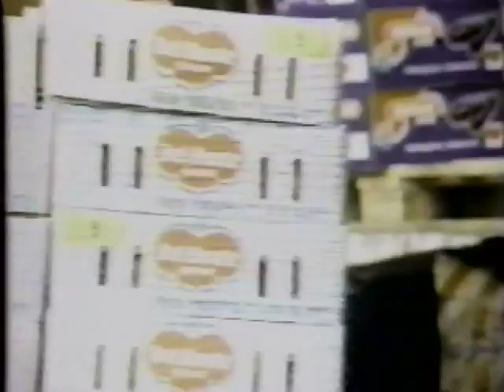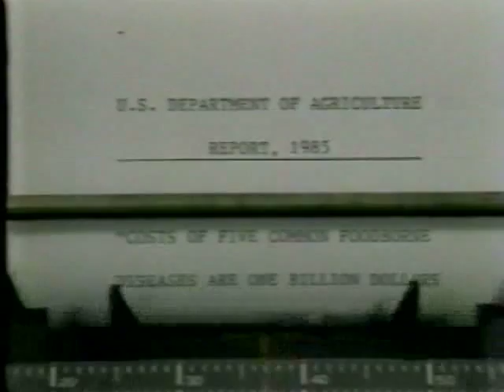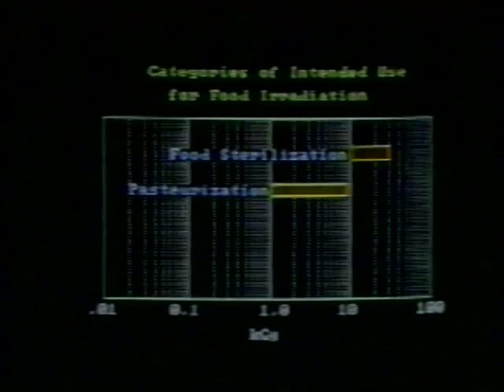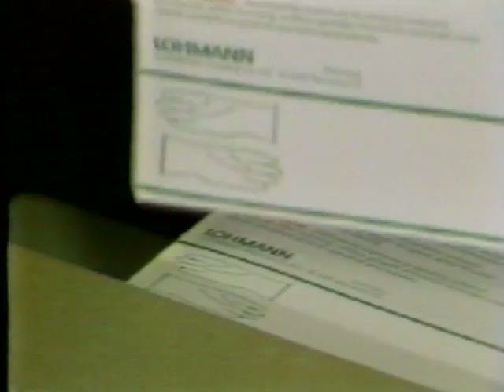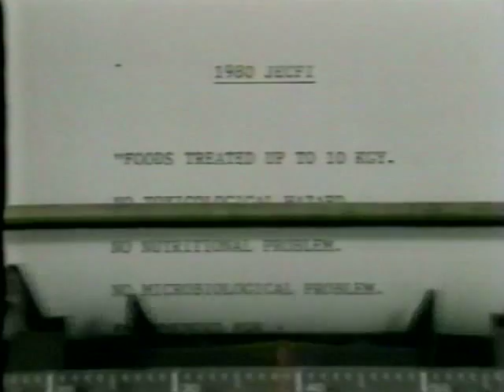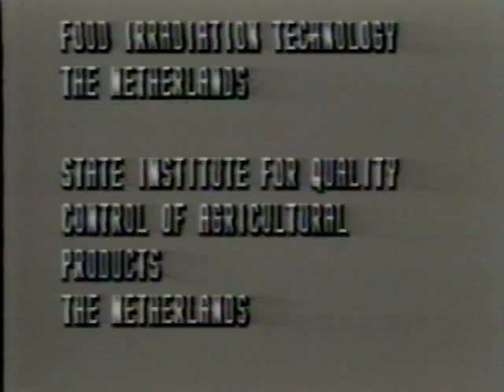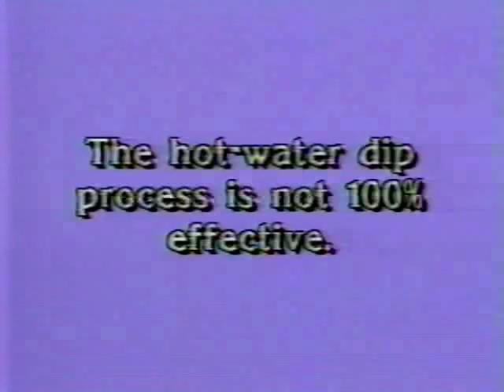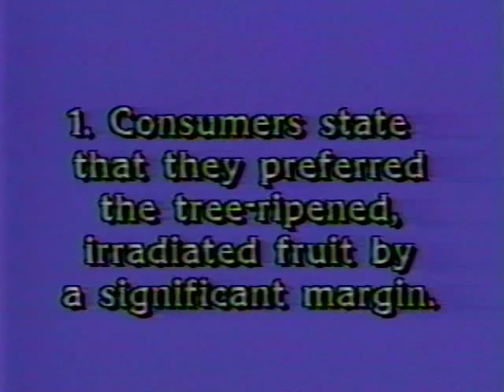UAF - archive - Food irradiation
While now it's GMO that is a topic of discussion when it comes to food security, at the end of the 20th century there was a lot of talk about irradiating food.